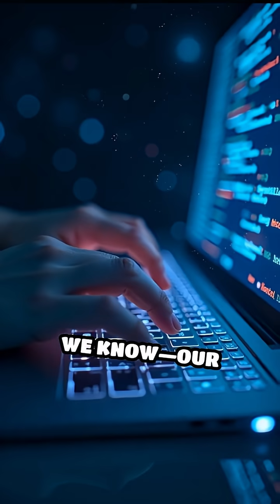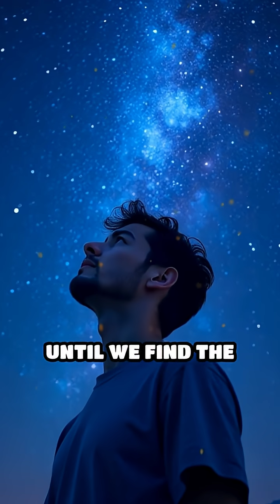The Simulation Theory – Are We Living in the Matrix?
The Simulation Theory suggests our universe might be code in a cosmic computer program. From philosophy to quantum physics, here’s why some scientists and tech leaders believe reality itself may not be real.